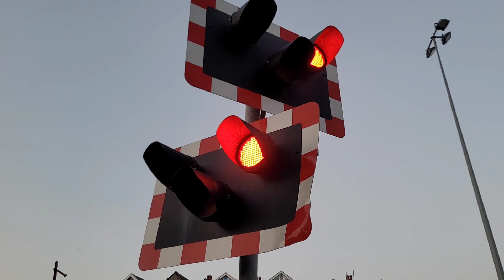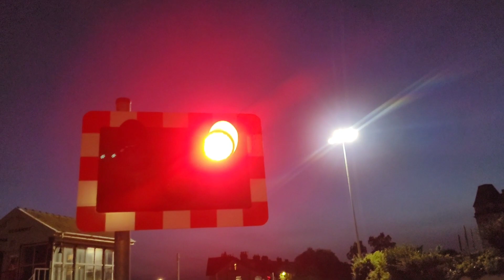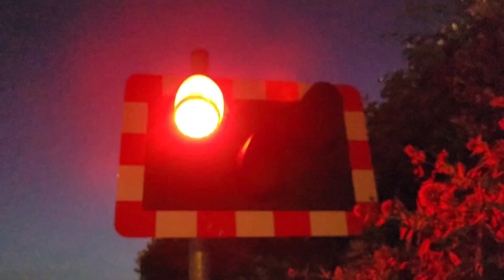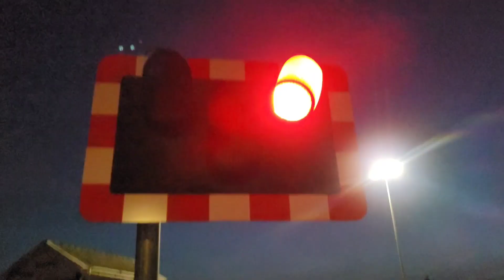Deganwy Level Crossing, Conwy (05/09/2023)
0:00 Closure 1
4:35 Closure 2
8:43 Bonus Clip